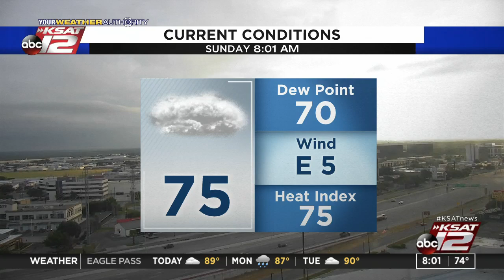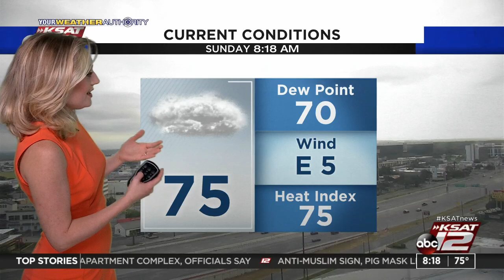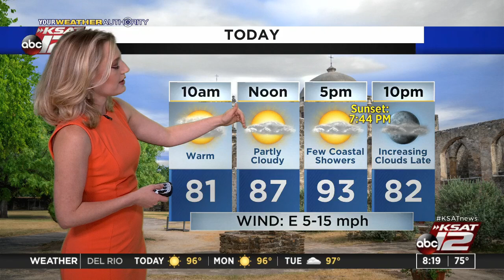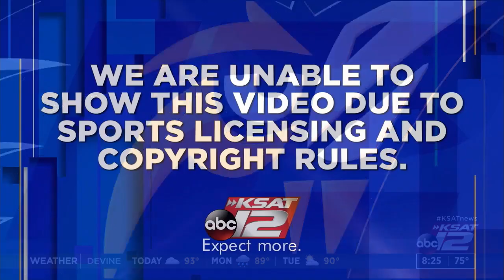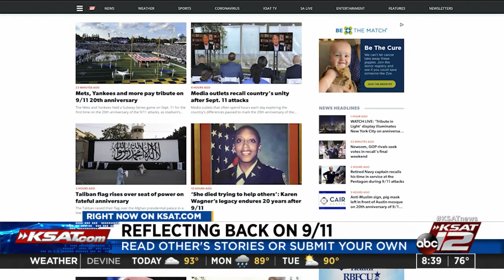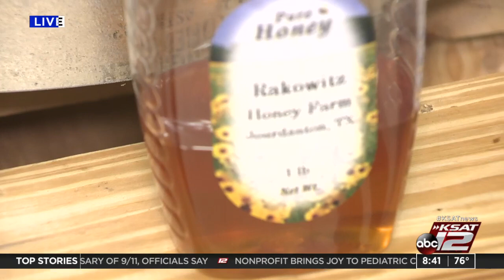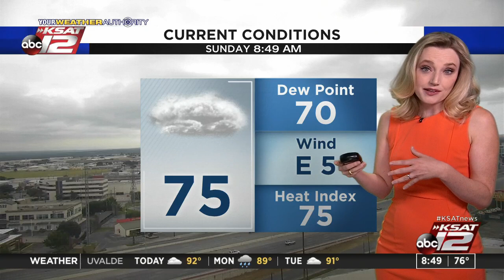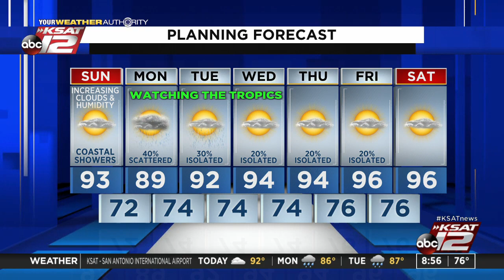GMSA Weekends : Sep 12, 2021